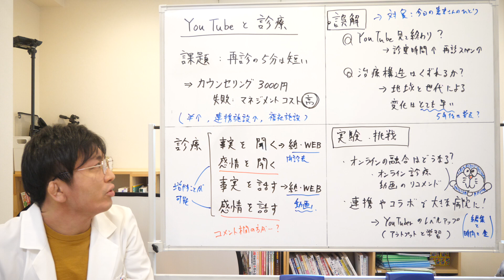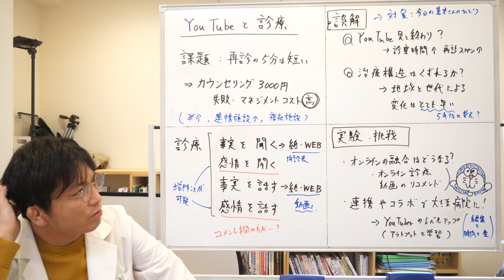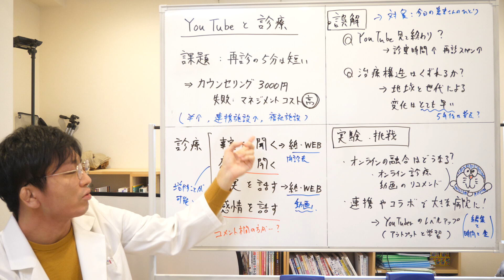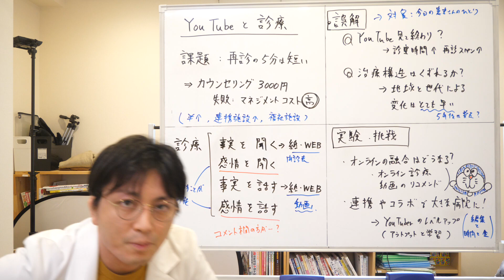YouTubeをやってみたい、導入したいと考えている人へ。どうしてYouTuberになったのか、僕の経緯を説明します【精神科医・益田裕介/早稲田メンタルクリニック】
最近、他のドクターや福祉の方からYouTubeに関する相談を何件か受けることがありましたので、「YouTubeと診療」ということでどうして僕がYouTubeを撮っているのかについて改めてお話ししようと思います。

僕は2018年に開業するのですが、その前はいろいろな病院で働かせていただいていました。その中で、自分が社会の中でどういう風に貢献したいかという課題感、問題意識がありました。それは「再診5分」は短いなということです。今更ですが。

自分はお喋りだし話すことも好きなので、やはり5分は短いなと思いました（正確に言うと5分以上取るのですが）。でもそうしなければ医療経済が回らないということもよくわかるので、制度自体を変えるというよりは今ある制度の中でどうしたらこれを解決できるのかを考え、カウセリングを1回3000円という形で導入しました。診察時間は短いけれどカウンセリングで補えるように、カウンセリング代は高いのでできるだけ価格を下げれば良いのではないかと思いやってみました。が、結論から言うと失敗しました。マネジメントコストが高く、厳しかったです。何年もアイデアをあたためていたのですがあっさり失敗しました。

結局はカウンセリングの値段設定を1回6000円に上げましたし、独立しているカウンセラーの方と連携したりしています。あとは、Kaienさんやリヴァトレさんと連携して、福祉関係でカウンセリング的なことができないかということもやっています。そのような解決策を取りました。
診察時間が短いことは常に僕も考えていますし、患者さんも思うところがあるかもしれません。どうにかしてあげたいのですがなかなか難しいところです。話を重視しているのですが、限界性に気づいています。

実は話を聞いてくれるドクターもいるにはいますが、病院の方針、賃料がかからない、ドクターだけがやっている、入院でペイする、そもそも国の施設なので売上を気にしなくて良いなど色々あります。ですが、やはり普通の開業医は経営的なことを考えると再診5分は避けられないかなと思います。また、時々入院する患者さんもいて、そういう場合は病院との連携や家族の同意などに１時間くらい時間がかかることもあり、そうなると外来が破綻してしまうのである程度余裕を持たせないといけないという事情もあります。

‹診察の４つの要素›

では外注していれば診察は5分で済むのかというとそういうわけではありません。ドクターでなければならないこともたくさんあります。どうやったらその5分を密にできるかと考えたときに、診療というのはどういうものかを４つに分けました。

・事実を聞く
・感情を聞く
・事実を話す
・感情を話す

客観的な事実は紙やWEBの問診票で代用ができます。あらかじめ書いてもらえば、読むのは聞くより早いので時間を短縮できます。そうすれば、感情という主観的な要素を聞く時間ができます。

病気や薬の説明などこちらか話さなければならないこともあります。最初は紙で渡していましたが、すぐ捨ててしまったり読み直したりしないことも多かったため、HPに疾患の説明を書くことにしました。すると今度は文章が長すぎ、うつの人などは文字を読むのが負担になるということがありました。そこで動画に切り替えました。そうすることによって感情的な話のやりとりをする時間が増えましたし、診察の5分がより充実するようになりました。ここは自信を持って言えます。

‹誤解›

「YouTubeを見といて」で終わりなんじゃないかという誤解もあるのですが、そんなことはありません。YouTubeを始めてから全体としての診察時間は延びていて、話せることも増えたのではないかと思います。再診の間隔も延びていて、今まで毎週来ていた人が２週間に1回、月に1回で済むようになったというのもあります。それは空白に耐えやすくなったということもあって、それはよかったと思います。

医療関係の人は治療構造が崩れるのではないかという危機感もあるようです。
治療構造が崩れるというのは、患者さんが過度に依存したりストーカーになってしまったり、治療者のプライベートを伝えすぎることで圧倒されたり飲み込まれたり、洗脳しているのではないかといったことです。

これに関しては最初は怯えつつやっていましたが、1年近く経って意外と問題ないなというのが僕の実感です。その意外とがどれくらいかと言われると伝えにくいのですが、治療において若いドクターは患者さんに対して防衛的になるのがベテランになってくると防衛が崩れるように、意外と防衛は必要ないかと思います。ただこれは地域や世代によるかと思います。早稲田は都心なので芸能人慣れしているような場所ですし、患者さんも若い人が多くYouTubeやTikTokで情報発信をしている人も多いので僕だけが目立っているという感じはしません。他の地域だとまた違うかもしれません。

ただ、変化はとても速いと思います。5年後には動画で何かを発信することはもっと一般的になっているのではないかと思いますし、各企業がYouTubeアカウントを持って、広報の人のパーソナルなところを見せつつYouTuberのように振舞ってもらうということは全然あると思います。それが一般化した後に病院も真似し始めると思うので、そうすると各大学病院や大きな病院もYouTubeチャンネルを持つようになると思います。今の大学生くらいの方はオンラインで授業を受けたり先生がYouTubeチャンネルを持っていたりというのが普通になっていますし、彼らが「こういう仕事がやりたい」と発言できるようになったときにはYouTubeをやると思いますから、それは5年か、もっと早いかなと思っています。また、5年後には優秀で才能があって喋りも上手いドクターが、僕と同じようなチャンネルをやって簡単に抜いているのではないかなと思います。

もう一つの誤解として「誰に向けて動画を撮っているの？」というものがあります。これはそれほど特定しておらず臨床のためにやっています。基本的にはその日に会った患者さんとのやりとりの中でうまく伝えられなかったなということをテーマに挙げて喋るようにしています。ですので1人の人に向けて喋っています。この動画も実は1人のあるドクターに向けて喋っています。でもこの1人の人に喋っていることが他の人にも役立つということがわかっていますし、それが現代的なマーケティング理論としても正しいかったりするのでやっています。

‹実験・挑戦›

僕の人生を使った実験です。オンラインとの融合はどうなるかは興味があります。
僕の動画が１本10分として、それを２本見たら診察5分＋10分＋10分ですから情報や診療は密になります。それはすごいことだと思いますし、臨床がどう変わっていくのかというのはすごく興味があります。

連携やコラボで、大きな病院でないとできなかったことが実現できるようになるのではないかとも思います。そのためには僕自身YouTuberとしてのレベルアップも大事だと思います。相手に動いてもらうためには、自分はこういう思いでこういうことをやっているというプレゼンもできなければいけません。アウトプットと学習はセットになっているので毎日やっていけば成長できると思います。

これから医者YouTuberは増えていくと思いますし、僕の動画を見て始める人もいると思います。彼らと協力してやっていけたら患者さんにとっても素晴らしいと思います。自分は開業医として食べていけるようになっているので、次の世代の支援というか、そのためにも僕自身のレベルアップも必要だなと思っています。

同じような医療系の人と一緒にやっていけたらと思いますので、興味がありましたらDMください。

00:00 今日のテーマ
00:58 YouTubeと診療
06:22 診察の４つの要素
08:44 誤解
15:48 実験・挑戦

HPはこちらです。オンライン診療もやっています。

カウンセリング希望の方はこちらをみてください